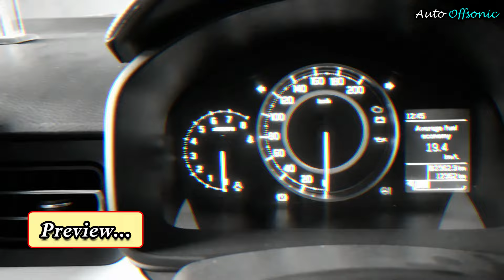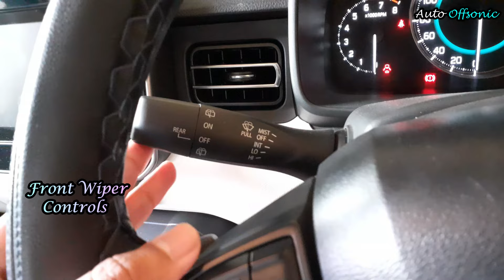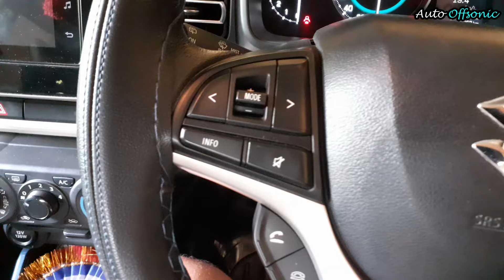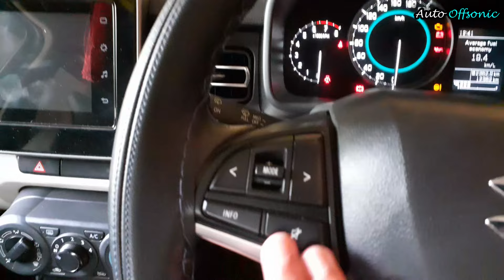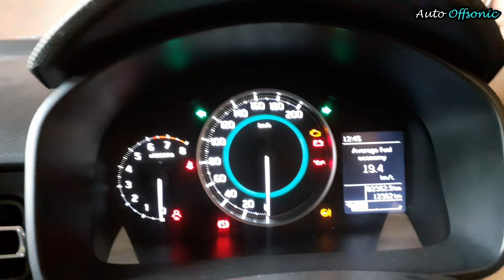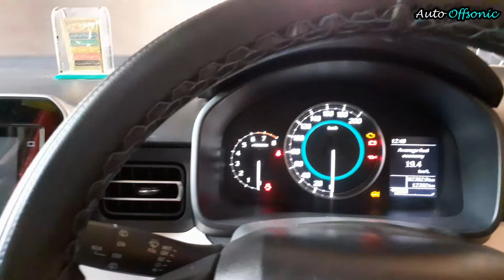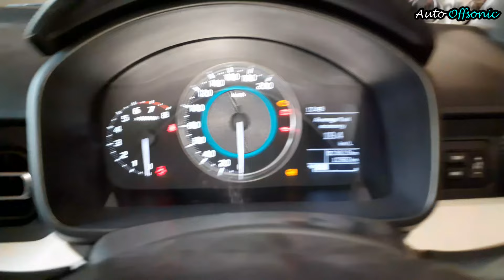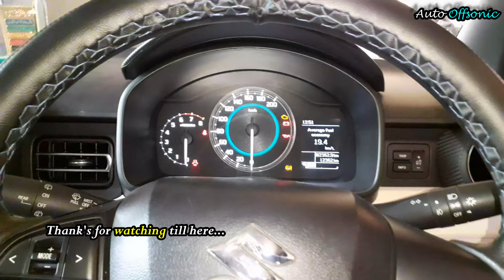Before Driving You Must Know The Controls 😮😮(Part - 2)|| Driving Lessons || Full Details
First car related Youtube channel in bengali.